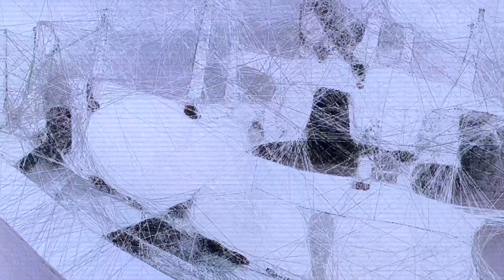Unsupervised by Refik Anadol at the Museum of Modern Art in New York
Renowned artist Refik Anadol uses data-driven AI algorithms to 'paint' machine hallucinations at this exhibit within the Museum of Modern Art, New York (MoMA).